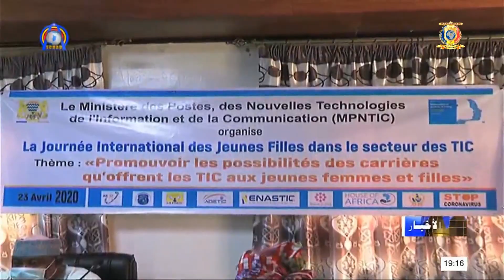تكنلوجيا المعلومات الحديثة - الإحتفال باليوم الدولي للفتيات في مجال التكنولوجيا